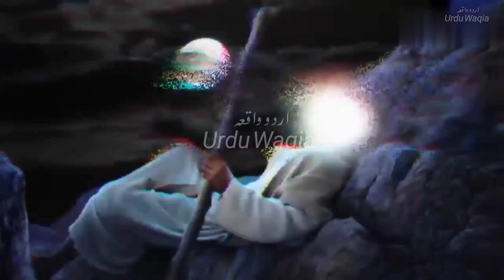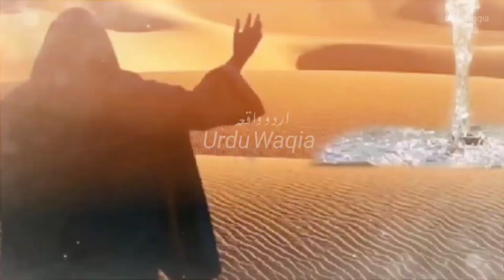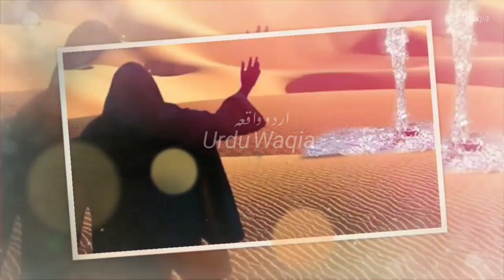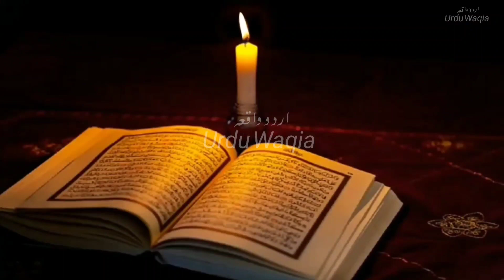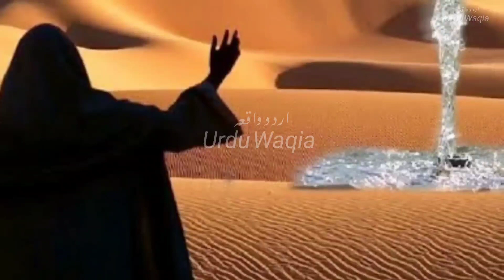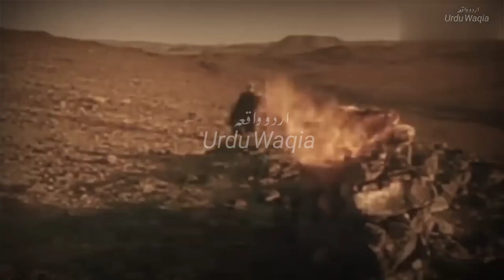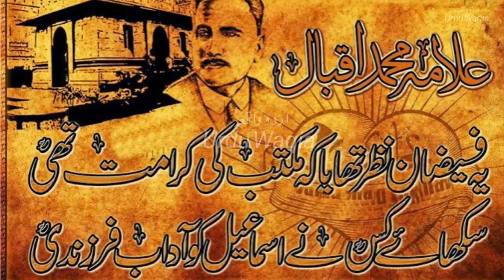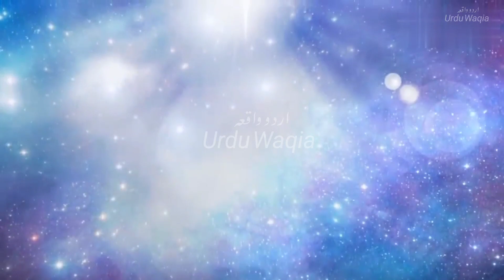Hazrat Ibrahim A.S Ki Qurbani | Why Muslim Celebrate Eid_Al_Azha | Urdu Waqia